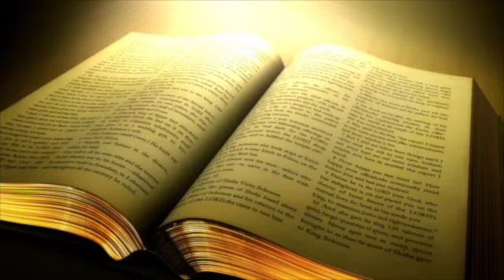Episodio #139: La Verdad en Amor: "Sirviendo de Corazón" (parte 9) por Willie A. Alvarenga